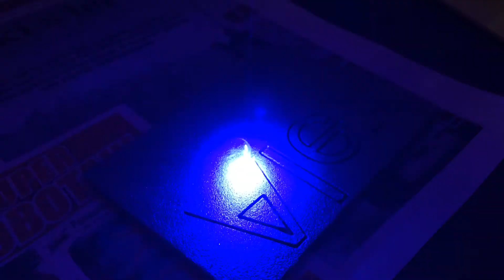Laser Engraver 445nm diode diy Alex